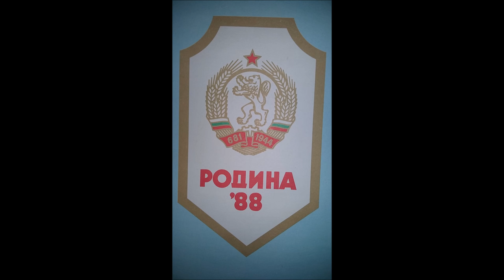Bulgarian People's Army Choir: Septemvriitzi (Септемврийци)